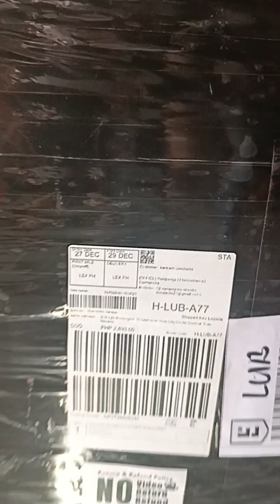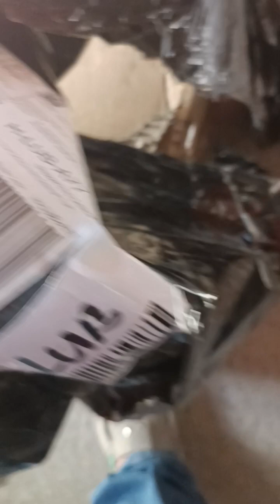unboxing front stand motorcycle